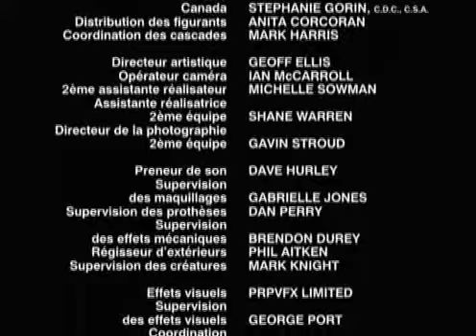Power Rangers saison 13 SPD épisode 21 : Un message alarmant partie 1📧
Morgana envoie chercher ses plus puissants alliés lorsqu'elle décide de détruire la Terre elle-même. Pendant ce temps, les Rangers reçoivent un message du futur...